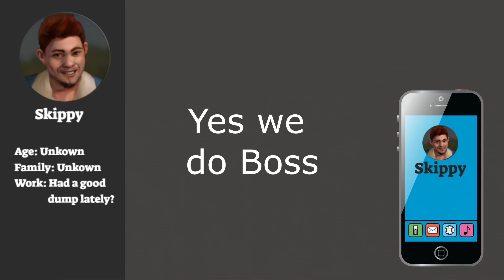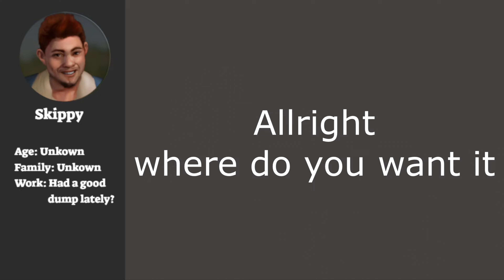O'Connor Move Your Heifer Survival Role-Play Chapter 5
Farm Ready
Josh Ready

live 18+ May Be swearing

This series is a 18+ series as there is a lot of smoking drinking and swearing SorryNotSorry

Best place to find mods
Where To Find New Mods & Mod Testing Lists